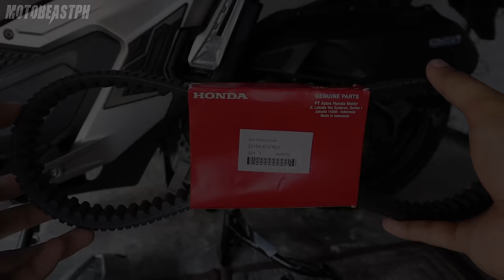CVT Tuning Washer Guide | Paano Palakasin Ang Hatak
Intro: (0:00)
Lowest Speed Ratio: (0:24)
Belt Alignment: (1:48)
Factors To Consider: (3:37)
Tuning Washer On Stock Pulley: (7:40)
CVT Assembly: (9:04)
Final Thoughts: (11:05)